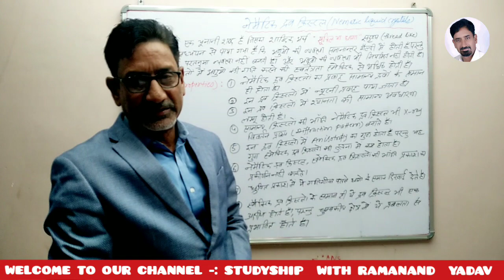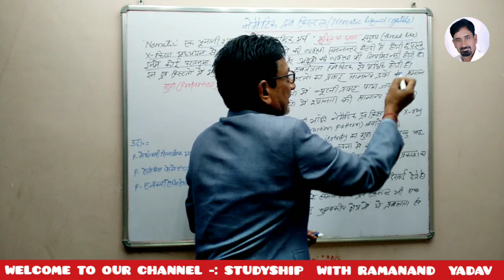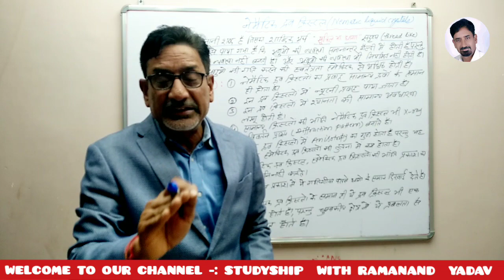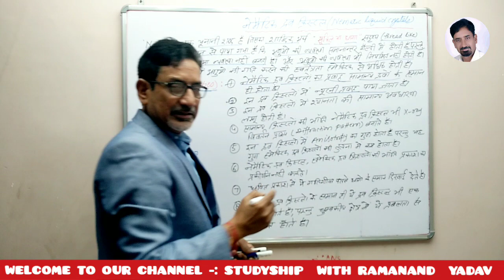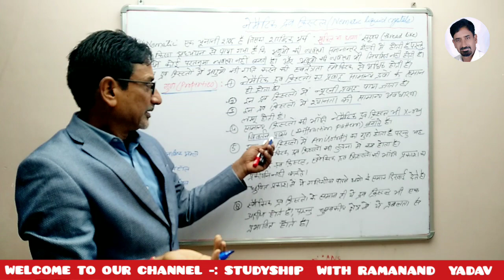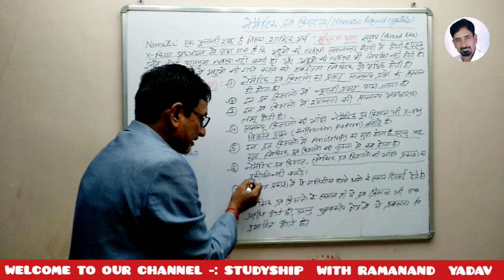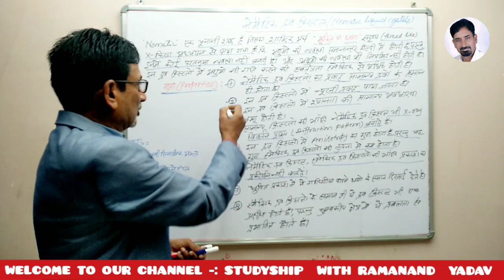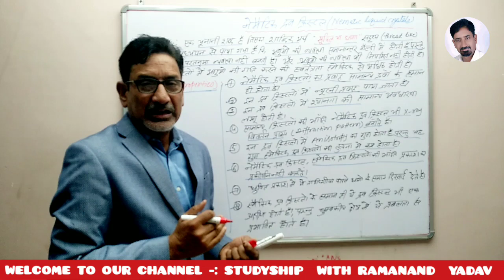Nematic liquid crystal l By -: Prof. Ramanand Yadav l